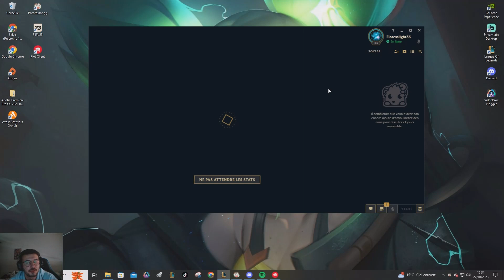RENEKTON TOP S13 - LE TOON TOP TIER DANS LA META ?